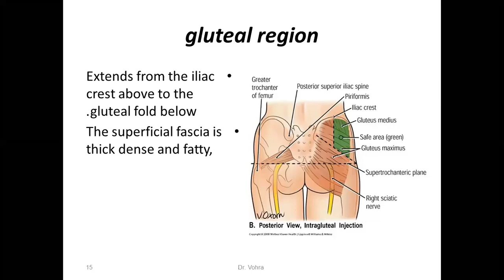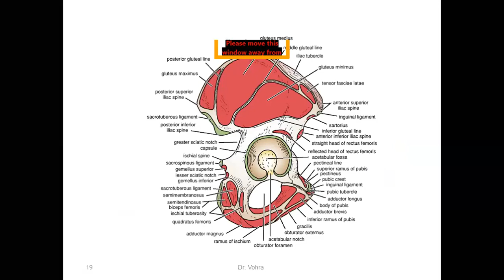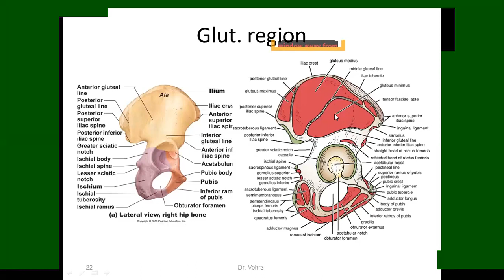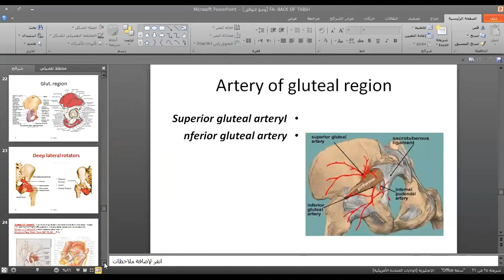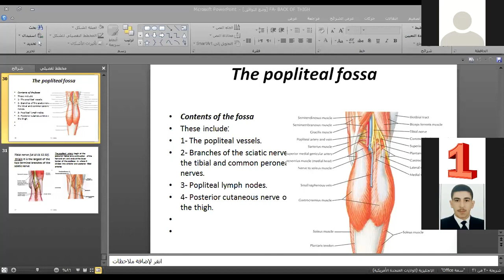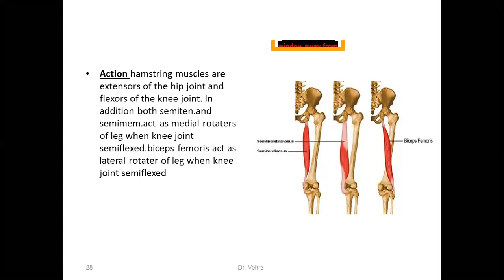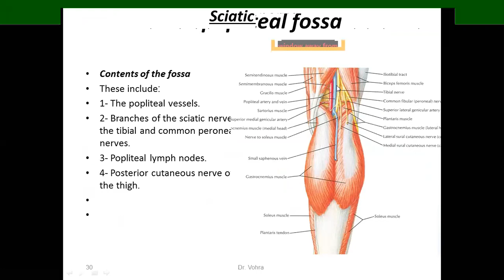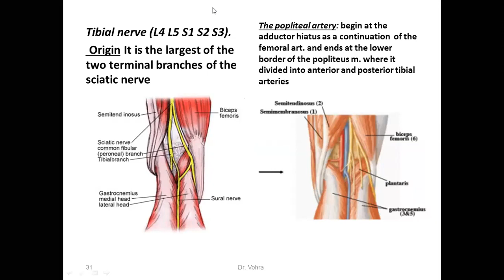Lowe Limb Anatomy | Gluteal Region